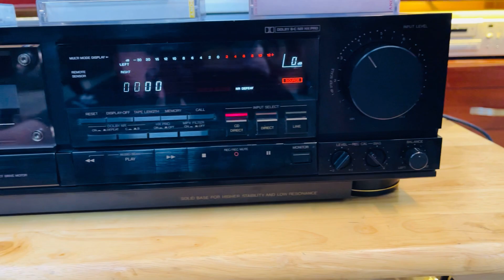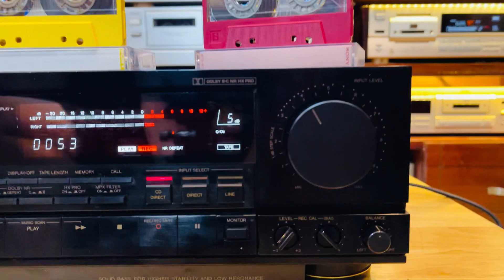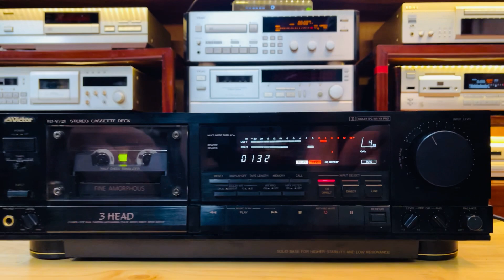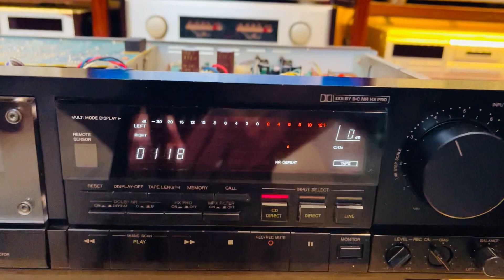Victor TD-V721 Cassette Deck - 0919010335